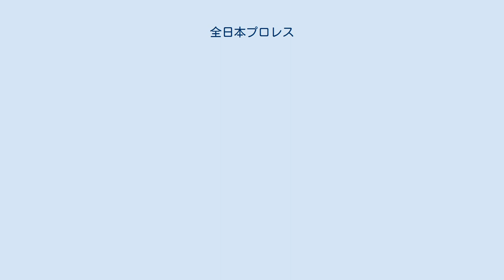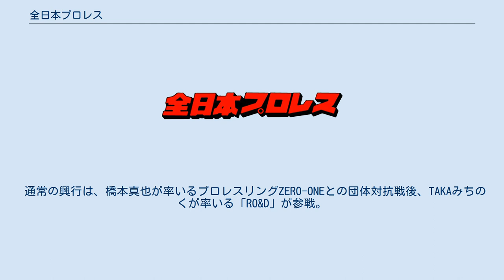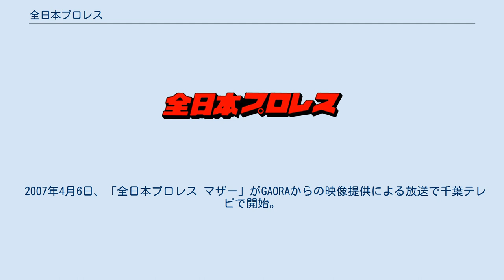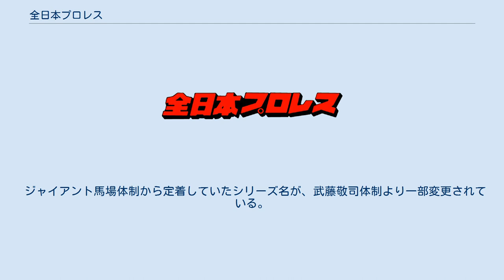全日本プロレス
全日本プロレス（ぜんにほんプロレス、英: ALL JAPAN PRO-WRESTLING、略称: AJPW）は、日本のプロレス団体。
運営会社はオールジャパン・プロレスリング株式会社。
1972年設立。
 旗揚げまでの経緯 1971年12月、アントニオ猪木が日本プロレスの経営改善を下にクーデターを画策したとして、日本プロレス選手会を除名され日本プロレスを永久追放された（詳しくは「密告事件」を参照）。
その余波が、日本プロレスのテレビ中継に波及することとなった。
当時は、日本テレビとNETテレビ（現：テレビ朝日）の2局放映体制であった（詳しくは「BI砲の時代」を参照）。
NETテレビの看板選手であった猪木を日本プロレスの内部事情で失ったことで、NETテレビはこれまで日本テレビとの関係からNETテレビの中継に出場できなかったジャイアント馬場の出場を強硬に要求し、日本プロレスの幹部は日本テレビとの取り決めを破り、馬場のNETテレビの中継への出場を解禁。
このため、日本テレビは「契約不履行」を理由に日本プロレス中継の打ち切りを決定。
極秘裏に報復手段に近い形で、日本テレビと関係が近かった馬場に接触して独立を促す。
日本テレビから「旗揚げに対しての資金は全て日本テレビが負担する」「放映権料も最大限用意する」「馬場がいる限り、プロレス人気が下火になっても放送は打ち切らない」等の好条件が提示され、それを受けて馬場もまた独立へ向けて準備を進める形となった。
 1972年7月29日、馬場は日本プロレスを退団し新たなプロレス団体を設立することを表明。
日本テレビのバックアップを受ける形で渡米しサーキットを行い、その上でドリー・ファンク・シニア、フリッツ・フォン・エリック、ブルーノ・サンマルチノなどの有力者に接触して協力を要請し、豪華外国人選手の招聘に成功。
日陣営も「親馬場派」ともいえる大熊元司、マシオ駒、サムソン・クツワダらを確保。
この中でも日本プロレスの若手選手であった百田光雄、取締役兼リングアナウンサーとして百田義浩に加え、役員として力道山未亡人の田中敬子も旗揚げに参加したことで「力道山（百田）家のお墨付き」を得ることにも成功。
日本テレビや百田家の後ろ盾、外国人選手の招聘ルート開拓に成功した全日本プロレスに対し、日本プロレスは過去に東京プロレス、国際プロレス、新日本プロレスに行ったような外国人レスラーの招聘妨害や会場使用を出来なくするような妨害工作を行う事が出来ず、興業の目玉である馬場を失った日本プロレスは一気に弱体化する事になる。
 さらに、手薄な日本人陣営をカバーするため、国際プロレス代表取締役社長の吉原功との会談でサンダー杉山を獲得し、当時若手選手であったデビル紫、鶴見五郎らが参戦して国際プロレスとの協調路線をしばらく維持。
馬場ら全日本勢も協力の見返りとして、しばしば国際プロレスの興行に参戦した。
 馬場は将来の投資として、旗揚げ直後にミュンヘンオリンピックレスリング日本代表であった鶴田友美（リングネーム：ジャンボ鶴田）を獲得。
渡米修行から1年後の国内デビュー以降タイトルに頻繁に挑戦させるなど、将来のエース候補として英才教育を受けさせた。
また、ザ・デストロイヤーが手薄な日本人陣営に助っ人として加わり、1979年まで約6年半にわたり定着参戦。
馬場に次ぐ看板選手として、初期の全日本の興行活動に貢献。
 1973年4月、日本プロレスが崩壊し、最後まで日本プロレスに残留した大木金太郎ら9名の日本プロレス残党は「力道山家預かり」となることを発表。
その過程で、日本テレビや力道山家の意向などもあり大木ら9選手は全日本へ合流する形となったが、馬場は当初から大木らの受け入れには難色を示していたとされている。
そのため、馬場はマッチメイクなどで「旗揚げからの所属（子飼い）組」と「日本プロレスからの合流組」との間で扱いに格差を付けていた。
この扱いに対して上田馬之助と松岡巌鉄が反発し、10月9日に退団、次いで大木も、1974年1月のシリーズを無断欠場して全日本から一時撤退。
 ジャイアント馬場とジャンボ鶴田の全盛期 ジャイアント馬場が培ったアメリカ（主にNWA）での人脈を生かし多くのスター外国人選手を招聘するなど、力道山の時代の「日本人選手対外国人選手」の系譜を受け継いだ。
新日本プロレスのストロングスタイルに対し、アメリカン・プロレスの源流に重きを...